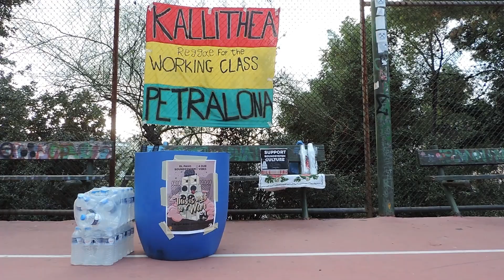EL PASO Yard vol.9 meets 4DubVibes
BasketBall Release Party for 10'' Vinyl EP Debut (4 track)
4 Dub Vibes Soundsystem feat the producer Professor Skank(GR) and the mic man Sir Jean(FR) called "This is not a war"

Για οσους δν γνωριζουν ειμαστε μια παρεα με κοινη βαση την αγαπη για την reggae dub μουσικη και την υπο-κουλτουρα των soundsystems, oπου ξεκινησε απο την γειτονια της Καλλιθεας και τις γυρω περιοχες! Ουσιαστικα ειμαστε μια πολιτισμικη ομαδα που θελει να διεκδικησει τους δημοσιους χωρους με διαφορες δρασεις, και μια απο τις βασικες ειναι να στηνουμε το ηχοσυστημα σε πλατειες,παρκα και γειτονιες, εναντια στην πληρη υποτιμιση των ζωων μας, της διασκεδασης και του ελευθερου χωρου κ χρονου, που ολο κ πιο πολυ εμπορευματοποιειται, με λιγα λογια αν δν εχεις φραγκα κατσε σπιτι σου.
Το Ελ Πασο Σαουντ ειναι μια κινητη ντισκο που παιζει μουσικη, με τα δικα του χειροποιητα ηχεια απο τον γαλαξια της τζαϊμακανης μουσικης παραδοσης και συνεργαζεται με διαφορες ομαδες κ ανθρωπους στα πλασια της ευρυτερης αυτο-οργανωσης.
Τα soundsystems ειναι ενας απο τους πιο δυναμικους τροπους να διασκεδασεις και να οικοιοποιηθεις τους δημοσιους χωρους απο την νεολαια, την εργατικη ταξη και τις διαφορες υποκουλτουρες της καθε γειτονιας.